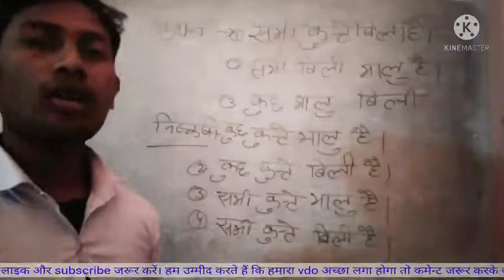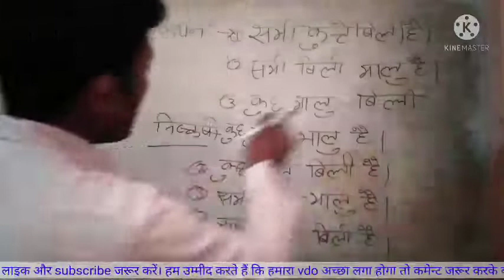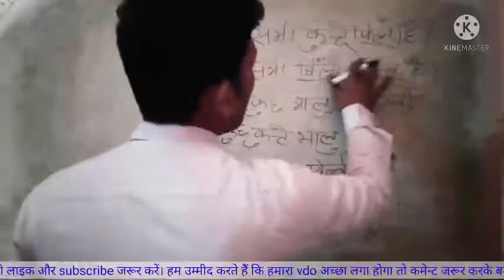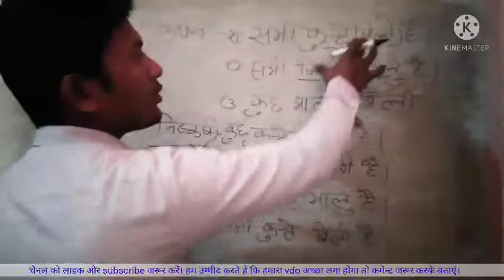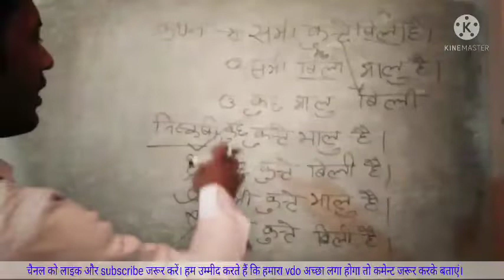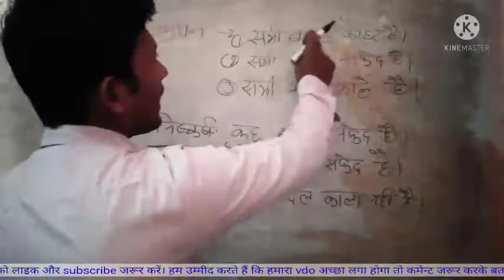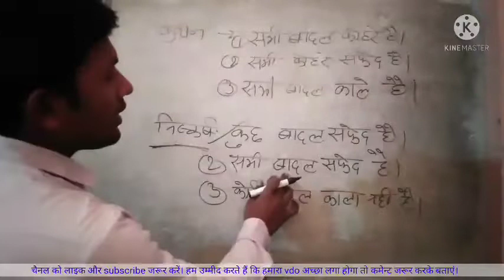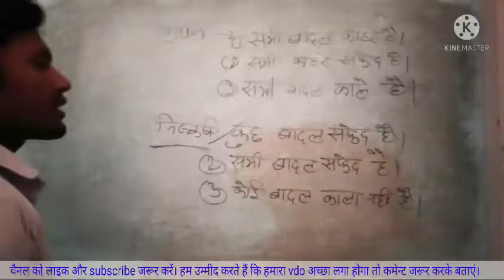26 January 2022